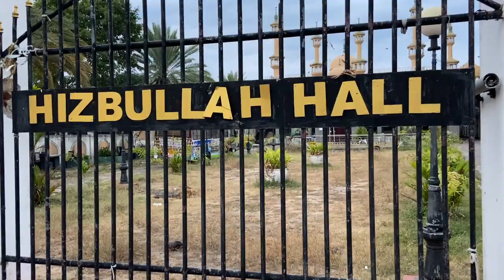Kattankudy | Muslim City in Sri Lanka? 🇱🇰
Kattankudy is a township near the city of Batticaloa on the eastern coast of Sri Lanka. The town is dominated by Muslims. It is said that Kattankudy is the most densely populated city in Sri Lanka with nearly 50,000 residents. The architecture is heavily influenced by the Middle East, especially since a lot of the funding was provided by the UAE. (United Arab Emirates)